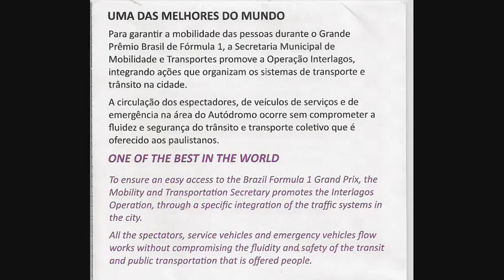GP Brasil F1 Interlagos 2017 - folheto do ônibus expresso, shuttle bus